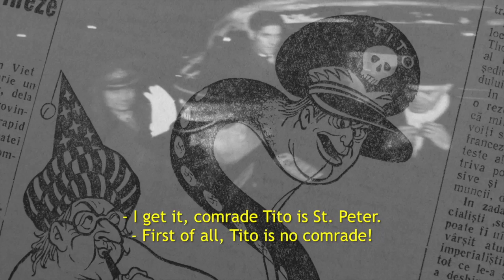padurea / suma / the forest trailer